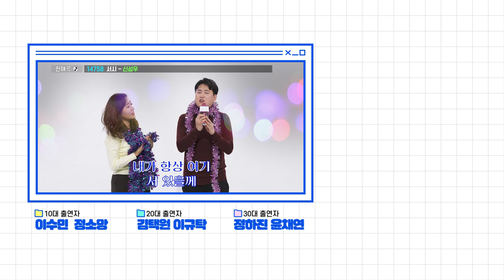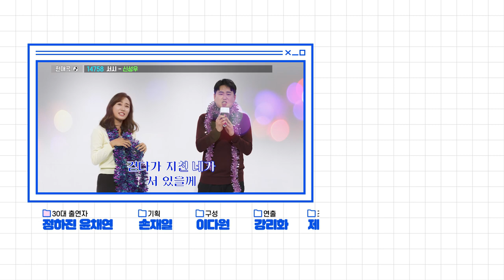솔직히 서태지 아님..?? '컴백홈'만 봐도 알 수 있는 세대 차이 ㄷㄷ 90s 가수를 세대별로 보여줬을 때 반응 🐤GAP소리🐤 EP.01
본격 세대별 관점 차이 토크 🐤GAP소리🐤
♨매주 금요일 저녁6시에 옵니다♨